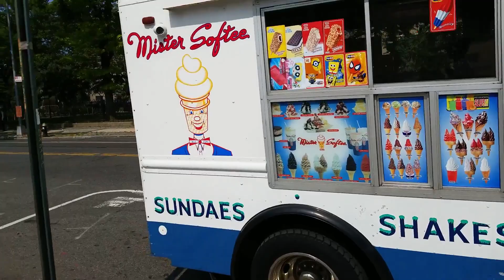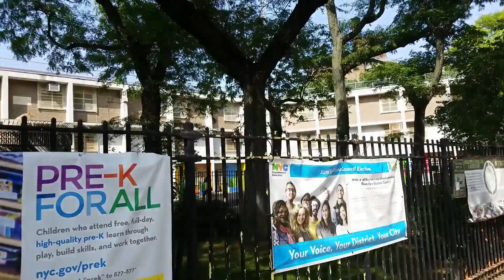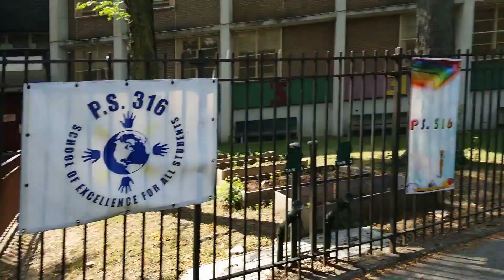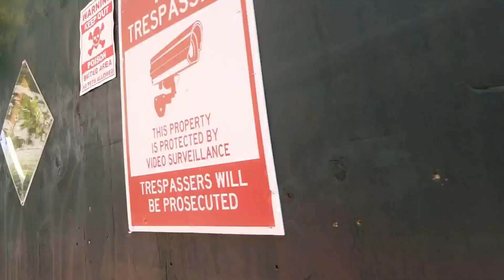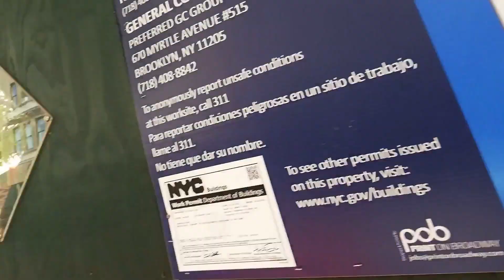WALKING HOME WITH JAIDEN..SUMMER VLOG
HEY GUYS...WAS A NICE DAY SO I DECIDED TO WALK HOME FROM WORK WND ENJOY THIS BEAUTIFUL SUMMER DAY...WELL JAIDEN WAS NOT FEELING ANY OF IT BUT HOPE YOU GUYS ENJOY!!!...